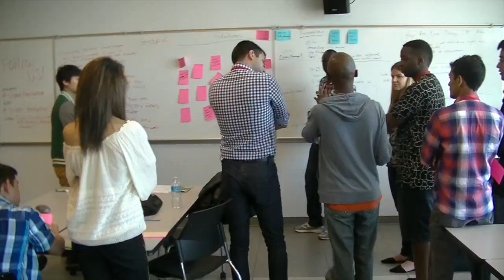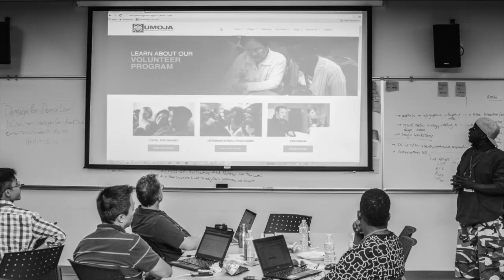SIYMC 2015 (Hackathon) Time Lapse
Social Innovation and Youth Mentorship Challenge / Hackathon.

High school students, University students, and Professionals together working with charities to find innovative solutions.

Charities: YWCA and Umoja Family Services.